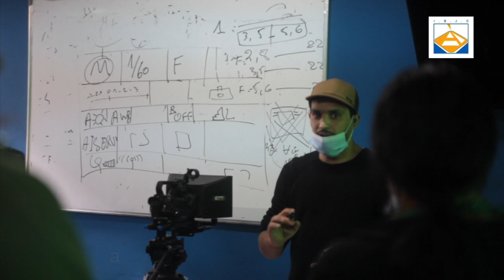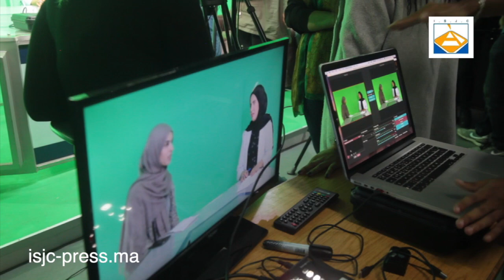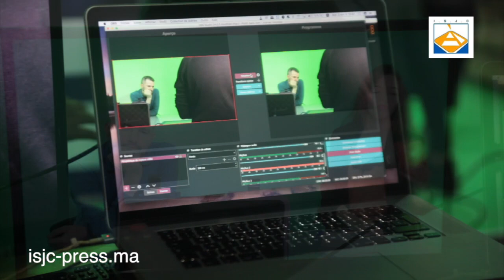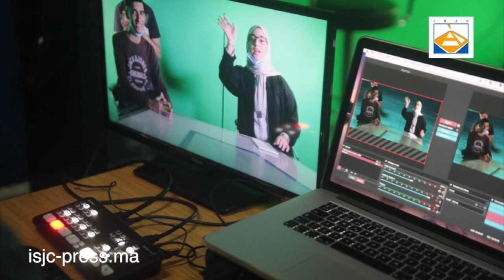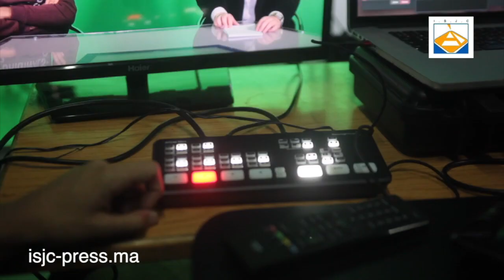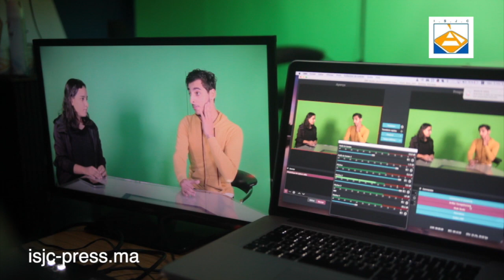إنطلاق الدروس النظرية والتطبيقية بالمعهد العالي للصحافة والإتصال